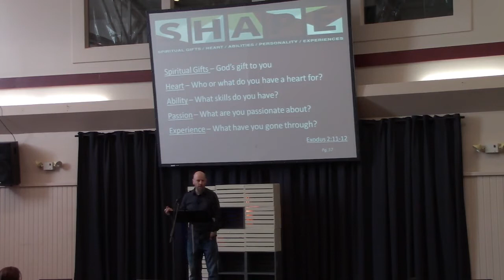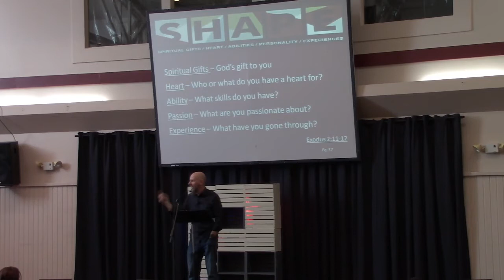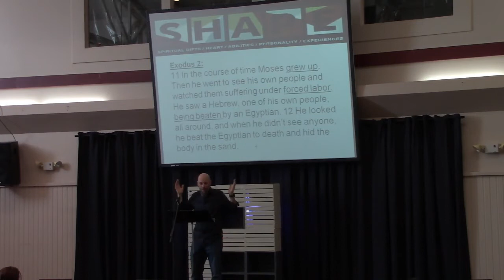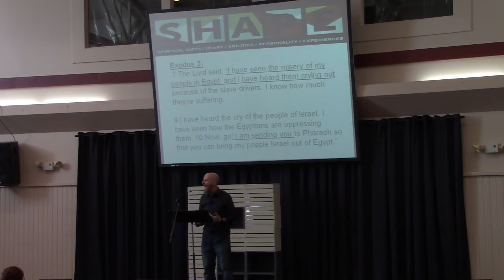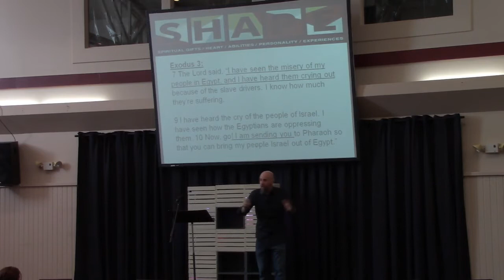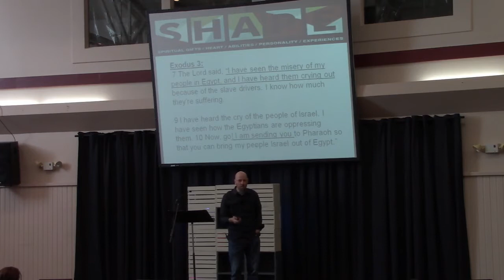Passion - "I Can't Stands No More" Rob Duncan March 3rd, 2019